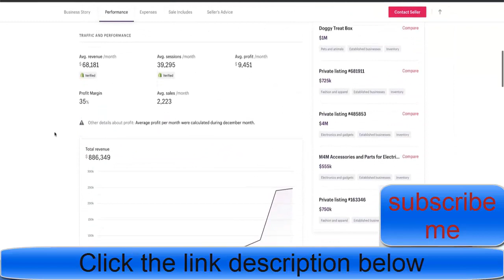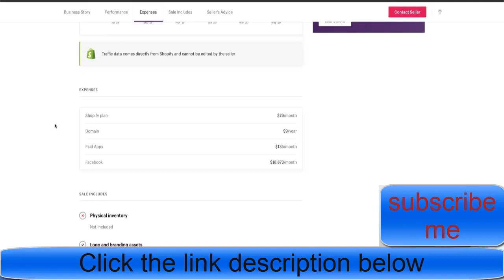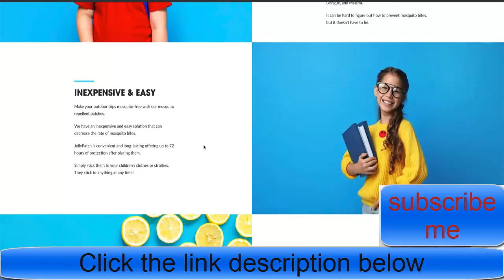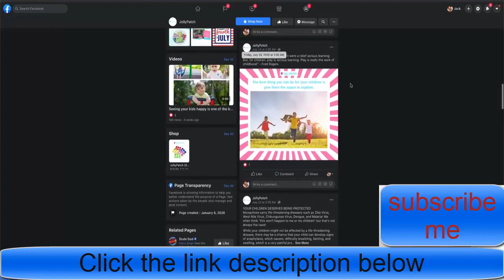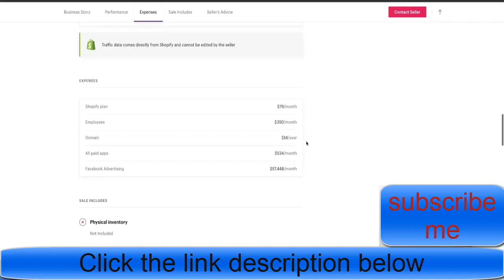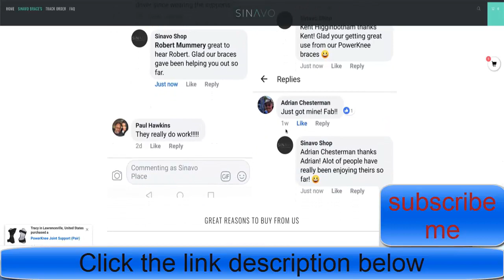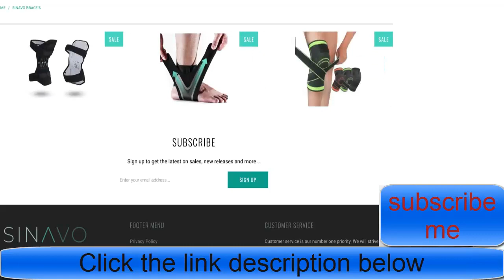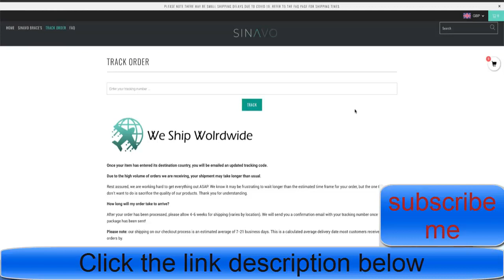This Shopify Store Made Over $2,000,000! Learning From Successful Dropshipping Stores in 2020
Welcome to start “This Shopify Store Made Over $2,000,000! Learning From Successful Dropshipping Stores in 2020” video.

Today we look at 2 very successful Shopify Dropshipping stores and what we can learn from them.

People are searching on Google:
dropshipping niche finder,
how much do dropshippers make per year,
can you make millions dropshipping,
what to dropship in 2020,
is dropshipping oversaturated,
dropshipping results,
how much money can you realistically make dropshipping on shopify,
ready-made dropshipping,
etc.

People are searching on YouTube:
shopify dropshipping uk,dropshipping uk,shopify uk,shopify dropshipping for beginners,shopify store,shopify products,dropshipping products,shopify facebook ads,successful shopify store.
For More video “This Shopify Store Made Over $2,000,000! Learning From Successful Dropshipping Stores in 2020” like this,